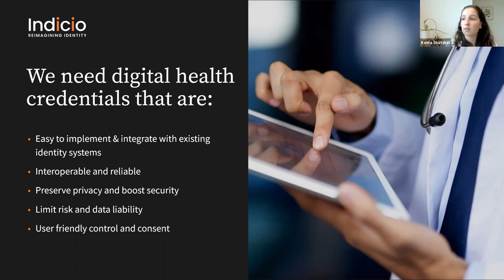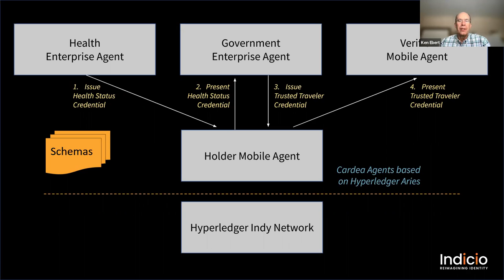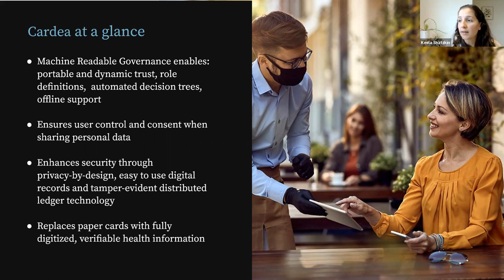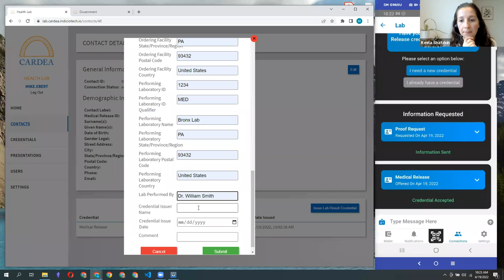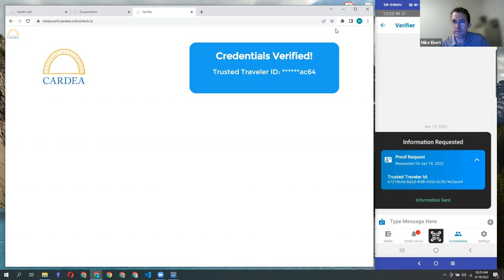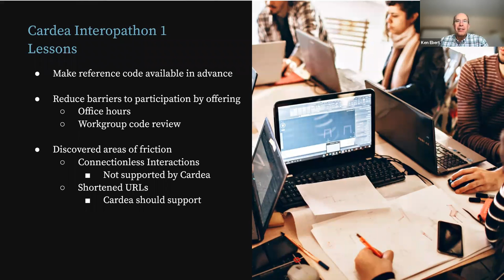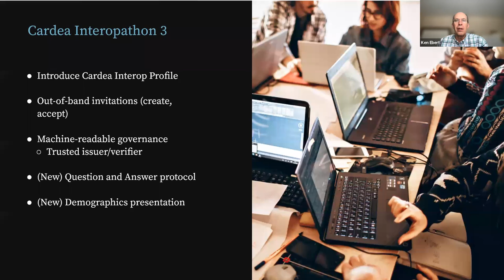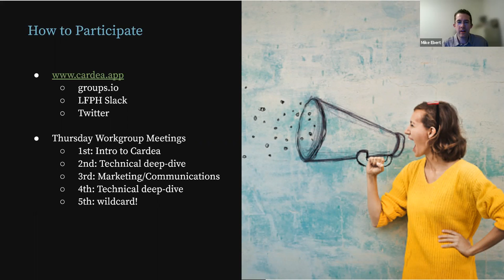Cardea's 2022 Interop-a-thon: Successes and Lessons Learned in Digital Health Credentials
This webinar is hosted by Cardea, an open-source codebase for creating, sharing, and verifying digital health credentials in privacy preserving and secure ways. As an LFPH project, and with a community of developers, Cardea has initiated “Interop-a-thons,” hackathon-style events to drive interoperability not only among users of Cardea, but for any company or organization developing identity solutions on Hyperledger Indy and Aries codebases.

Cardea’s most recent Interop-a-thon saw six companies test against the Cardea reference implementation—and on two new additions to the codebase: out-of-band communications protocols, soon to become standard in Hyperledger Aries, and a first implementation of machine readable governance—a way to embed governance rules at the agent level.In this webinar, we’ll cover all the key elements of verifiable digital health credentials and discuss what we’ve learned from hosting the Interop-a-thons. Speakers will include Keela Shatzkin, CEO, Shatzkin Systems; Ken Ebert, CTO, Indicio; and Mike Ebert, Enterprise Team Lead, Indicio.

This event is targeted towards public health and healthcare professionals, technologists, as well as anyone interested in using verifiable digital credentials to authenticate and share high-value information.